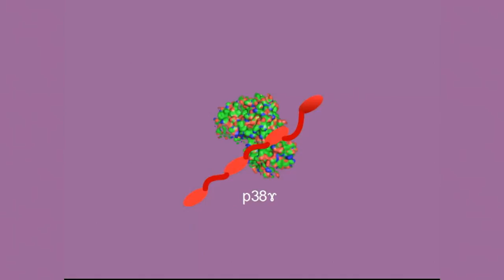The protective role of protein p38 gamma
Alzheimer.tv provides up-to-date news about Alzheimer's disease. They both target a general audience and the medical and health specialists community.

Follow us at Alzheimer.tv, and make sure you catch our weekly video.